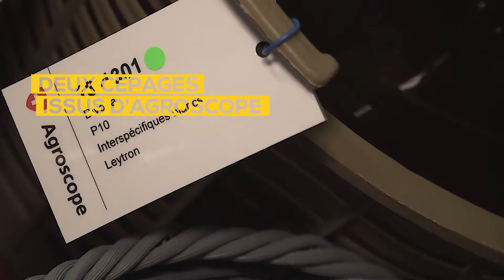🍇 Viticulture innovante et durable : Les initiatives de la République et Canton de Genève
🥬 Agriculture, vignoble & alimentation locale

Actuellement, seuls 10 % des biens alimentaires consommés à Genève proviennent du canton.

La grande majorité des aliments consommés à Genève est ainsi produite à l’étranger. Pour réduire nos émissions dans ce domaine, il faudra notamment développer la production, la transformation et la commercialisation locale afin de limiter les importations. Consommer des produits locaux de saison, réduire sa consommation de viande, diminuer le gaspillage alimentaire sont tous des actes qui nous permettront de réduire nos émissions.

N'hésitez pas mettre un "j'aime" si vous appréciez nos contenus et pensez à activer les notifications en cliquant sur la cloche 🔔 pour ne pas manquer nos prochains contenus !

**  GE-ENVIRONNEMENT  **

GE-environnement est le guichet public du département du territoire de la politique environnementale du canton de Genève.Son objectif : inciter la population à agir au quotidien pour la transition écologique en informant, sensibilisant et en mettant en place des outils pratiques accessibles à tous